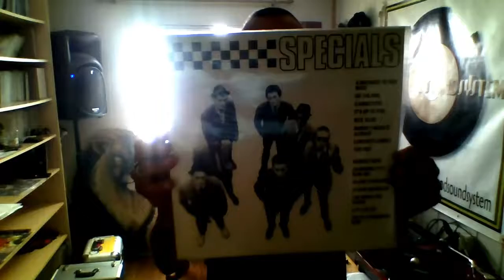One Shot A Day 221 - A Message To You, Rudie Riddim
-The Specials, A Message To You Rudie - Chrysalis
-Carlton Livingstone & Lone Ranger, Rudie - Silver Bullet
-Silverstones, Only Me - Silver Bullet
-Echo Minott, Can´t Stay Away - Silver Bullet
-Grant Phabio, Rudie Version - Silver Bullet